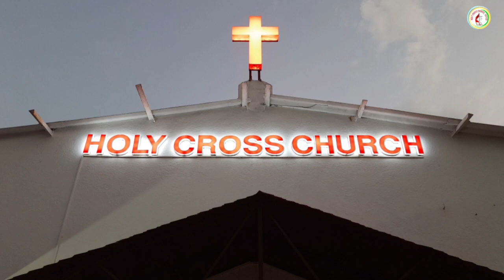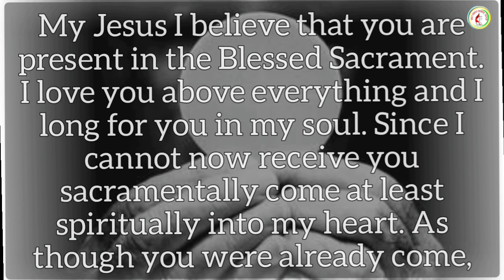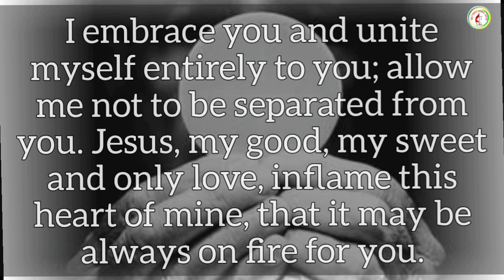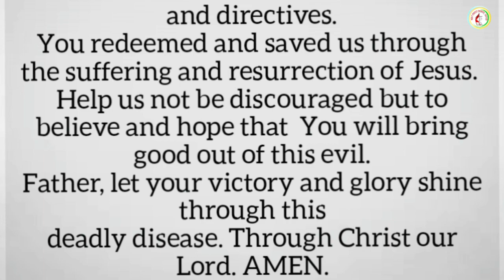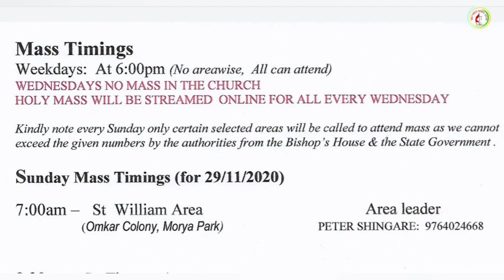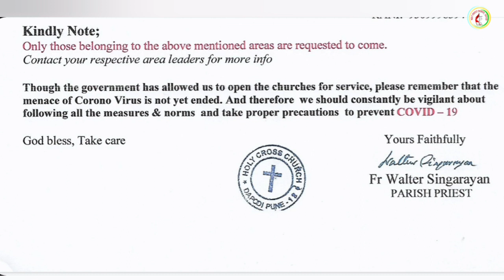Holy Eucharist || 25th November 2020 || Holy Cross Church Dapodi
Wednesday
34th Week of Ordinary Time
Last week in the Church's Liturgical Year